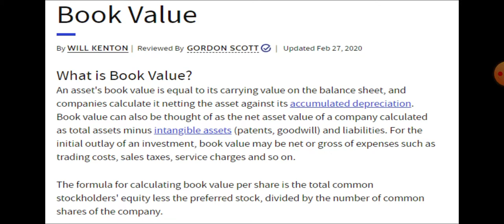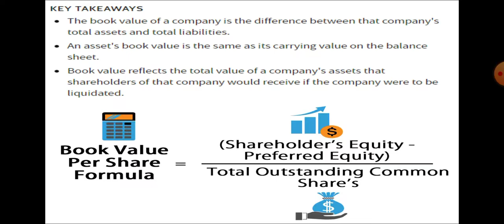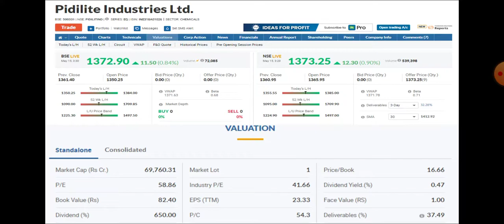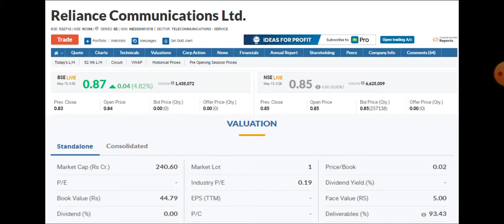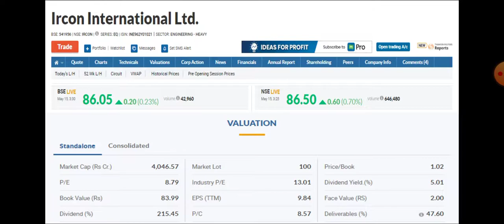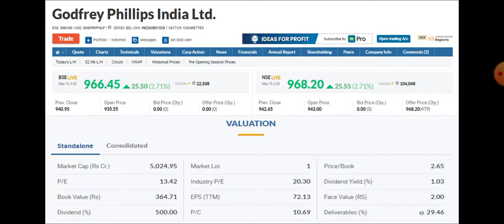WHAT IS BOOK VALUE ? // $HARE MARKET // IN TAMIL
In this video you will understand what is book value in share market so that you can able to make investment in share market to achieve financial free life to achieve the luxury !